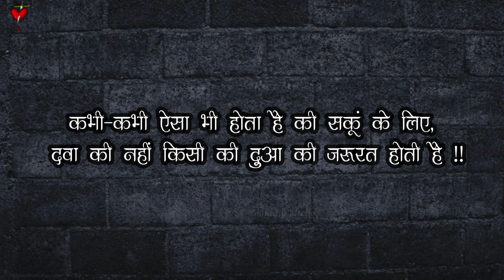Sad Shayari Status || Very sad Status || Part-92